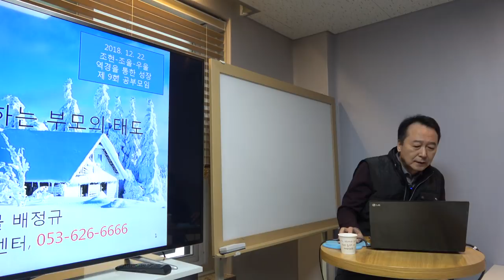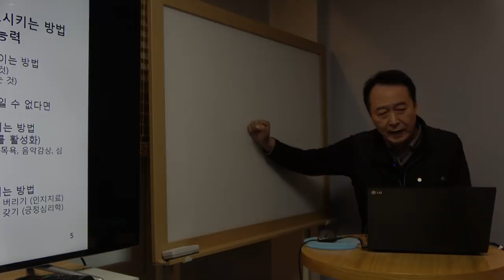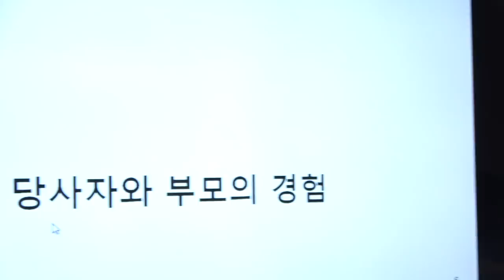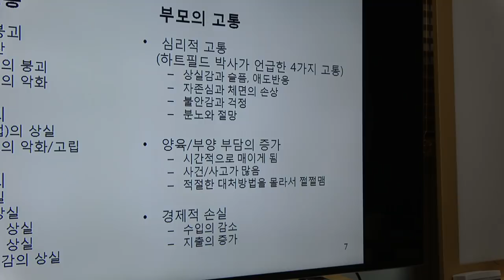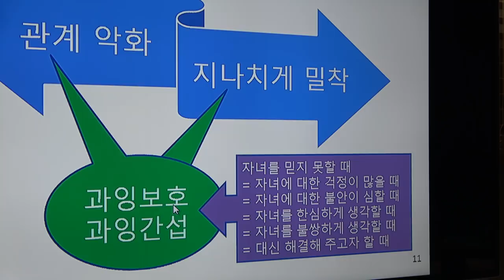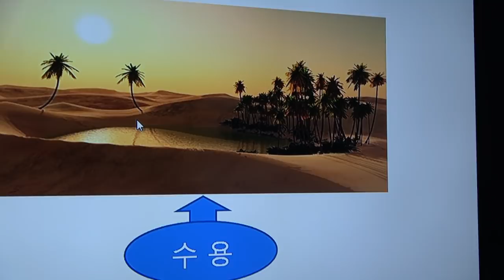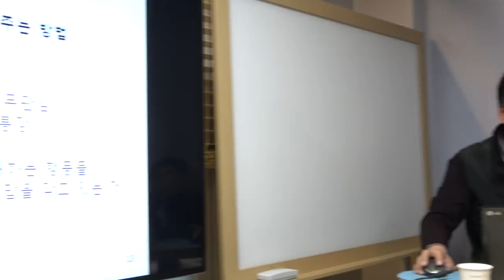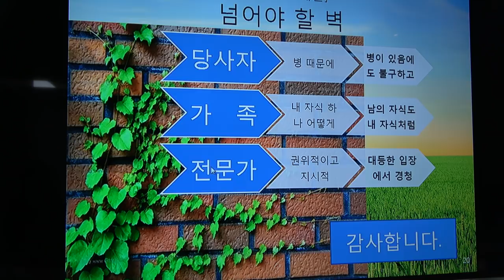촛불추천 145 "당사자를 대하는 부모의 태도" -- 2018. 12. 22. [조현병-조울증-우울증] 역경을 통한 성장, 제 9회 공부모임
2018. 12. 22. 재은심리상담센터에서 있었던 "조현병-조울증-우울증 역경을 통한 성장, 제 9회 공부모임"에서 촛불 배정규가 행한 강의입니다. "부모의 수용과 지원, 당사자의 자기결정권 존중"을 강조하며 그 구체적인 실천방법을 설명하는 내용입니다.

촛불배정규가 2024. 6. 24. 개설한 다음 카페 "촛불배정규 & 재은센터 Jaeeun Center"